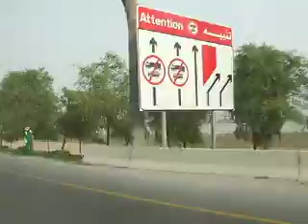Dubai Adventure Part247 BUSSINESS BAY ON BUS 2 เจโอ๋ 2009 06 08 DSCF8032